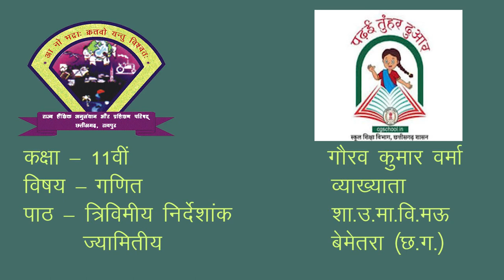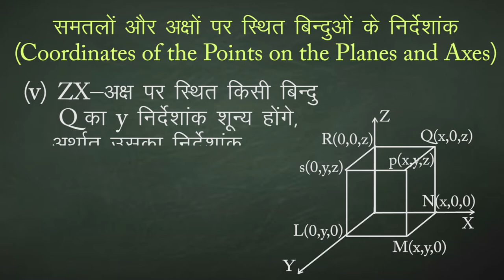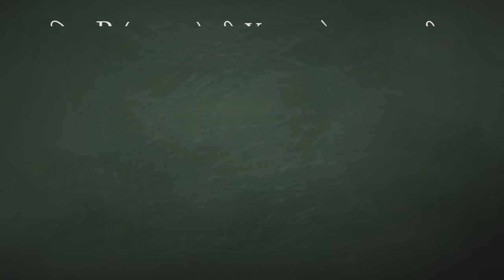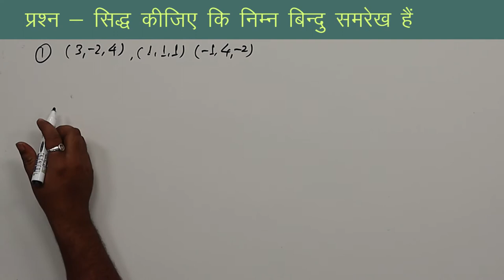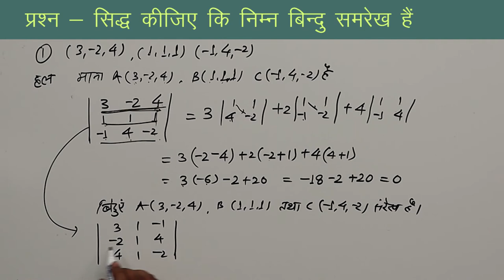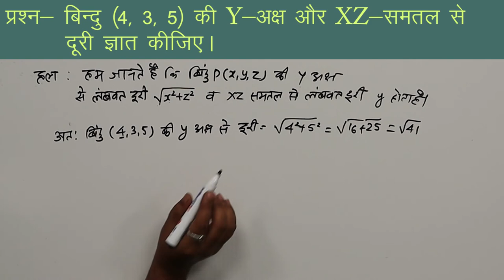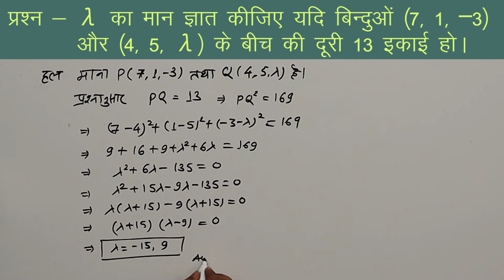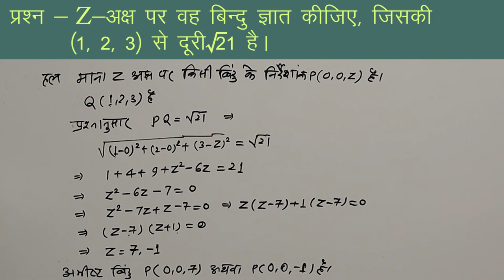CLASS 11th MATHS | CHAPTER - THREE DIMENSIONAL GEOMETRY | त्रिविमीय निर्देशांक ज्यामितीय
CLASS 11th MATHS | CHAPTER - THREE DIMENSIONAL GEOMETRY | त्रिविमीय निर्देशांक ज्यामितीय | 1